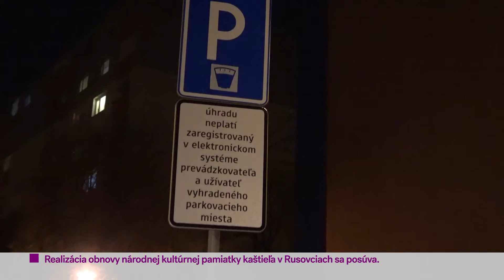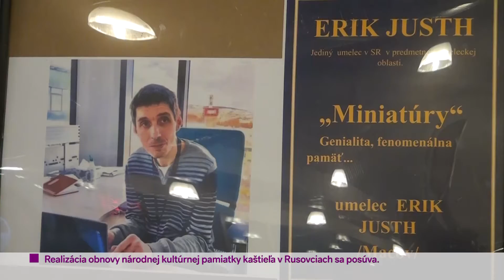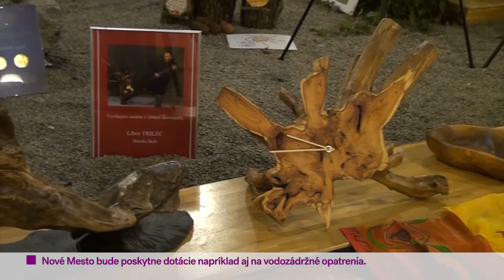Metro Dnes 22. 03. 2022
Utorkové Metro ukázalo, že i napriek ťažkému osudu sa ich život nezastavil a užívajú si ho plnými dúškami. Tvoria a žijú umením, o ktorom sme sa podelili v našej reportáži. V štúdiu už tradične, ako v utorky býva zvykom, sme privítali hovorkyňu mestskej polície. Zhrnuli sme štatistiky a novinky za posledný týždeň.